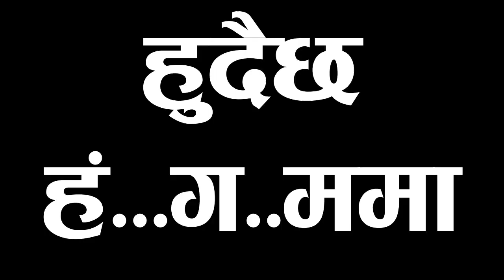Sonya's Runway ले पोखरामा शनिबार धमका मचाउदै || हल्लिने भयो पोखरा || सोन्याको VDO news || Solti TV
सोल्टी टिभी । पोखरा

कोभिड १९, कोरोना भाइरसका कारण थलिएका देशकै सुन्दर पर्यटकीय शहर पोखरालाई पुनः उठाउन संघीय र गण्डकी सरकार लागी परेका छन् । यसअघि, पोखरा क्षेत्रको पर्यटन क्षेत्र खुला भएको सन्देश दिन र यहाँको पर्यटन प्रवद्र्धन गर्नका निम्ति निजी क्षेत्रसँगको सहकार्यमा प्रदेश सरकारको पहलमा ११ वटा देशका राजदूत यहाँ आएका थिए । तर, रंगीन पर्यटकीय शहर पोखरामा यो पर्याप्त देखिएन ।

थलिएको शहर पोखरामा यहिँ संकटको बेला एउटी फेशन गुरु देखिएकी छिन् । हप्ता दिनअघिदेखि पोखरा र काठमाण्डौंमा उग्र व्यस्त देखिएकी फेशन गुरुका कारण बल्ल पोखरामा रोनक देखिन थालेको छ । यीनै फेशन गुरु शनिबार पोखरामा धमका गर्दैछिन्, हल्लाउदैछिन् शुन्यझै देखिएको शहरलाई ।

शनिबार पोखरामा तहल्का मचाउन गईरहेकी यी फेशन गुरु आखिरी को हुन् ? त्यस्तो के गर्दैछिन् ? पोखराबाट सोल्टी टिभी र गोर्खा खबरको एक विशेष रिर्पोट:
कोभिड १९, कोरोना भाइरसका कारण आर्थिक रुपमा तहसनहस पर्यटकीय अवस्थालाई पुनः लयमा ल्याउनका लागि अदम्य आँटका साथ २५ लाख बढी खर्च गरिरहेकी फेशन गुरु नेपालकै सुप्रसिद्ध फेसन स्टाइलिस सोन्या गुरुङ हुन् । उनी सोन्याज् रनवे र भोग लस्टकी प्रमुख पनि हुन् ।

संसार जित्ने हिम्मत र साहस भएकी, खर्च भयो भनेर रत्तिभर नडराउने र जस्तोसुकै परिस्थीतिमा पनि विचलित नहुने अद्भूत फेसन गुरु सोन्या यसपटक पोखरामा तरंग ल्याउन कस्सिएकी छिन् ।

पर्यटकीय शहर पोखरामा उदुम मचाउने शुरमा दिनरात खटिरहेकी फेसन गुरु सोन्यासँग यसपटक अन्तराष्ट्रियदेखी देशकै चर्चित मोडलहरुले रनवेमा प्रस्तुती दिनेछन् । यसका अलवा, कार्यक्रमलाई हेलोवीन प्रस्तुतीले झनै धमकादार बनाउने, आयोजकको दाबी छ ।

यो कार्यक्रममा स्पेशल इफेक्टस्को प्रयोग हुनेछ ।

“यो कार्यक्रम स्पेशल क्रिपिङ हररवाला फ्राइट नाईट हो ।”, व्यस्त सोन्याले सोल्टी टिभीसँग भनिन्, “पोखरामा धमका गर्ने हो ।”

शनिबार, कार्तिक १३ गते, पोखरामा घाम डुबेपछि (साँझ) शुरु हुने सोन्याज् रनवे (टिजर दिस् हेलोवीन) पोखराकै चर्चित अल्फान्जु रिसोर्टमा हुदैछ । हस्पिटालिटी पार्टनर (आतिथ्य साझेदार) स्ट्रिट–१४, लेकसाइड, पोखरामा रहेको होटल शारा हो ।

Digital Branding:
"CHUIYA"
Maina Home,

Subsidiary:
N.G. Entertainment
MAINA HOME (Solti Market)
Nabin Village

Operation:
Subin Gurung

Producer:
Samsher Gurung.

Assistant:
Shambu Yadav

Chief Correspondent:
Dhruba Bhandari

Director/Executive Producer
Nabin Gurung (Solti)